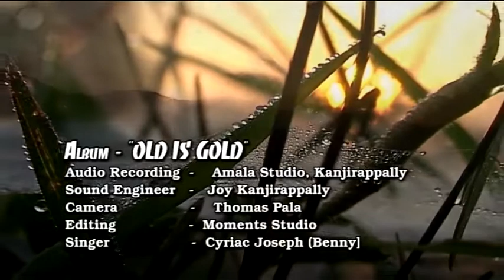Israyalinnathan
Album OLD is GOLD, Israyalinnathan is my lord and my god. My special thanks to all my team members Mr Joy (sound engineer), Mr Thomas Pala (camera), Mr Rajesh (moments editing studio) and Mr K.M. Mathew. I especially dedicate this song to all departed ones from their families and their children's in the United Kingdom.